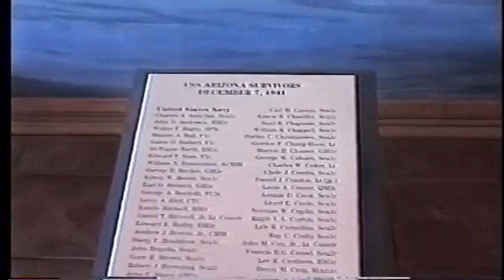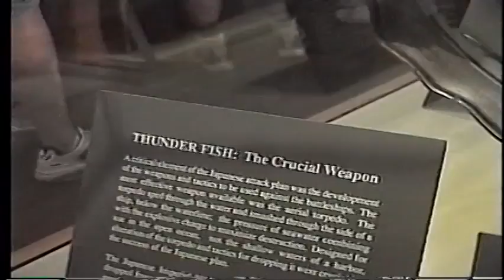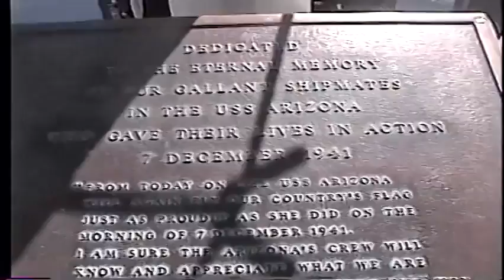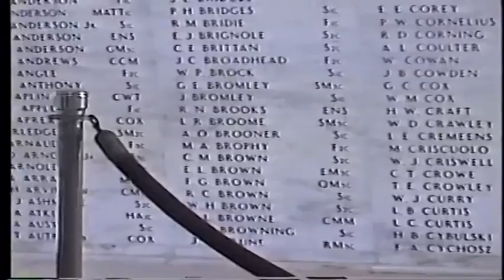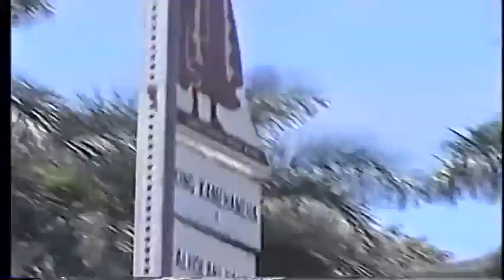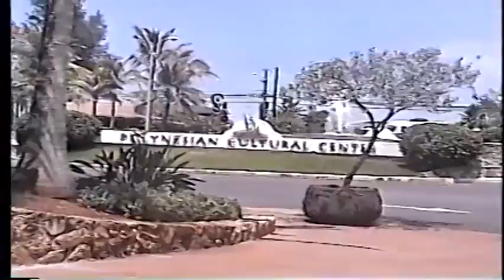Teresa's Hawaii Trip June 2003 (Part 2)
Part II
Teresa, Becky, and Andrea birthday trip for Teresa
June 2003